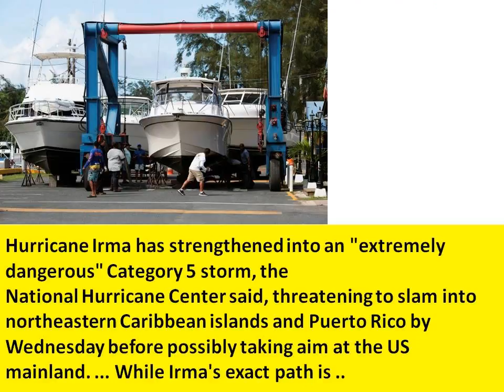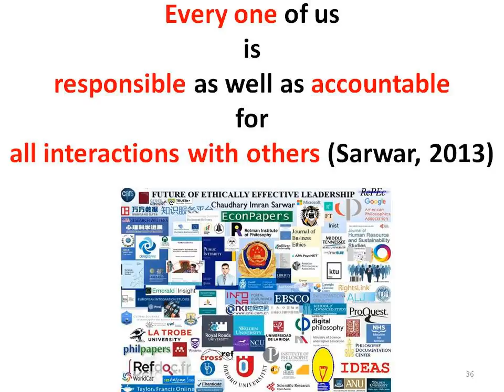Catastrophic Hurricane Irma — now a Category 5 storm— is on a collision course